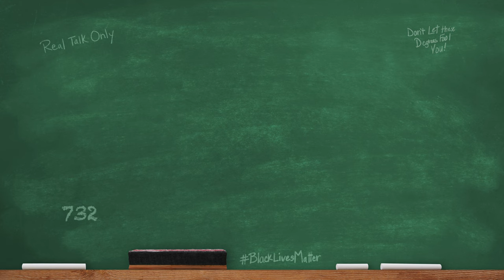MOTP 201: Losses To Blessings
The season 2 opener of The Miseducation of the People podcast is here!

In this episode, Tarrin talks about the importance of setting boundaries especially with parents and finding the lessons within the losses you face in life in order to receive the blessings of growth.

Sign-up for our R.E.A.L. Community for discounts on merch, updates, and more